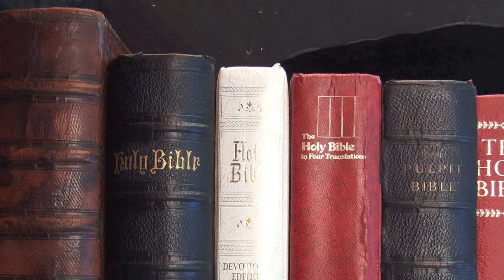World Religions: Contemporary Life and Practice - University of Waikato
This Summer School paper is a comparative examination of contemporary values and practices in the major world religions. This paper will involve a critical exploration of life-cycle rituals and beliefs, from birth to death, food and clothing preferences, festivals and other activities associated with what religions do.

To learn more about Studies in Religion, and studying at the University of Waikato this summer, please visit our